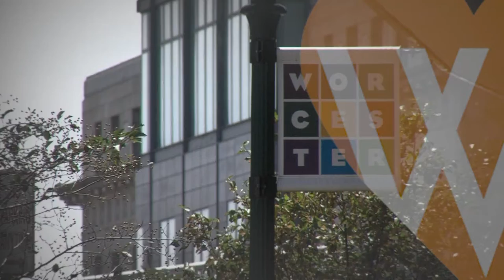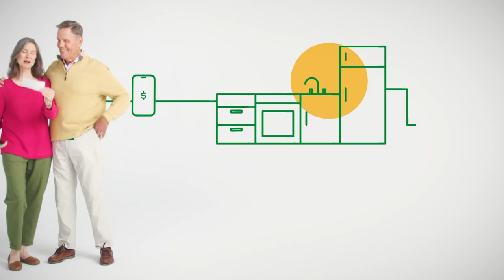Chamber Exchange: Medicare Annual Election Period w/ Fallon Health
In this segment of Chamber Exchange: The TV Show, host Tim Murray is joined by Deb Daviau, Fallon Health's VP of Medicare and the executive director of the organization’s NaviCare program. Experienced in the health insurance industry—and in particular with programs for older adults—Deb walks through the ins and outs of Medicare and Annual Election Period (AEP) to help them make the most of this opportunity. AEP is the time each year when all Medicare beneficiaries are eligible to make changes to their coverage.

First air date: November 21, 2021